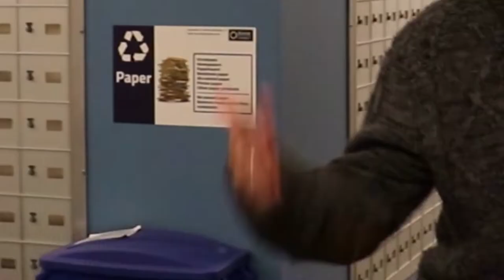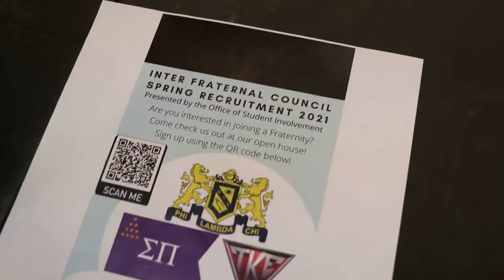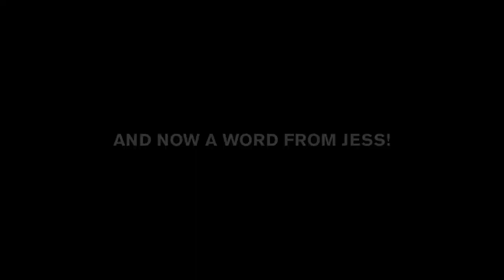Winter Celebration at Keene State College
Winter Celebration, a beloved Keene State tradition, got a COVID-friendly transformation. Typically held at the end of the fall semester for the community to gather before winter break, it was moved to the start of the spring semester. A range of activities was available for Owls, including roller skating in the Mabel Brown Room, glow-in-the-dark seesaws and swings in the Flag Room, and spinning steel wool on the front lawn.

FOLLOW Keene State on social media!